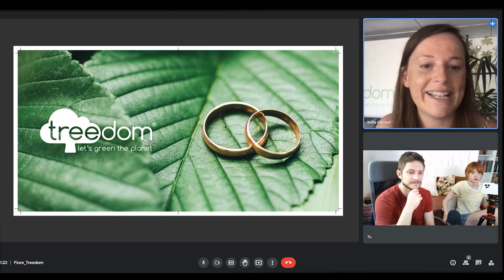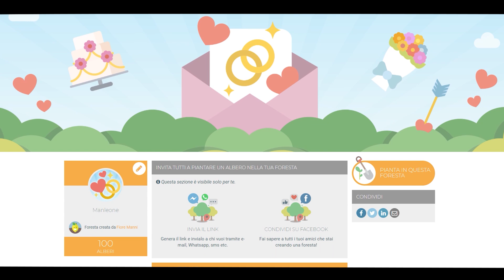Wedding Diaries: Location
✰ Io e Michele andiamo a vedere per la prima volta  la location del nostro matrimonio e vi facciamo vedere cosa abbiamo scelto di regalare ai nostri ospiti al posto delle classiche bomboniere.

Fiore 🦊✨